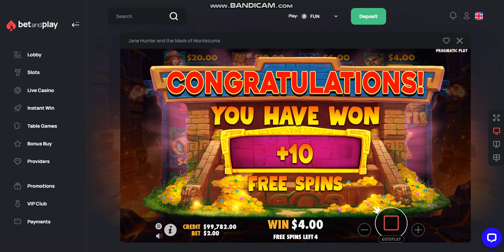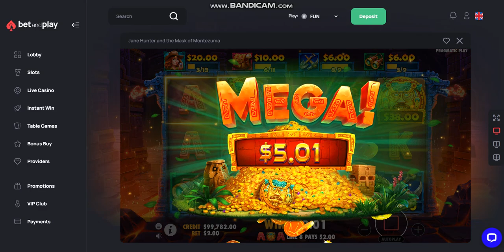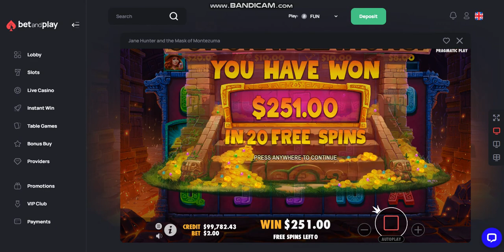Jane Hunter and the Mask of Montezuma - Gameplay - Demo Mode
Pragmatic Play launches new online casino slot game - Jane Hunter and the Mask of Montezuma. Great bonus game gamplay.